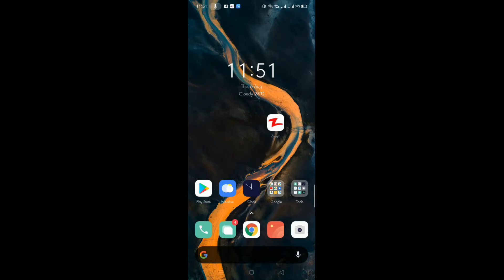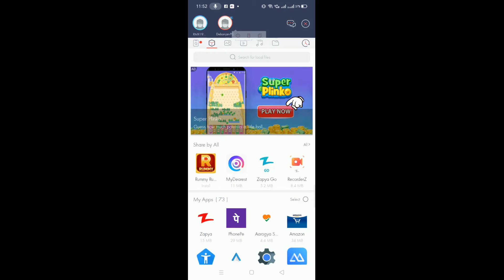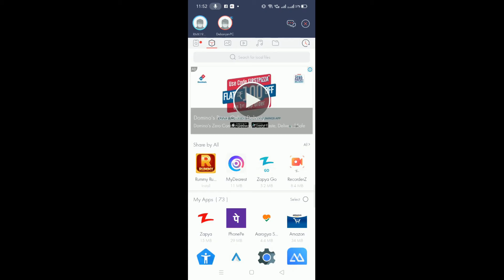How to Transfer Large Files Between Devices Super Quick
Share PubG/Any Files Super Fast From Any Android Or PC. Alternative application of Xender or share it. Share your files from pc to android or android to pc or android to android by Zapya.